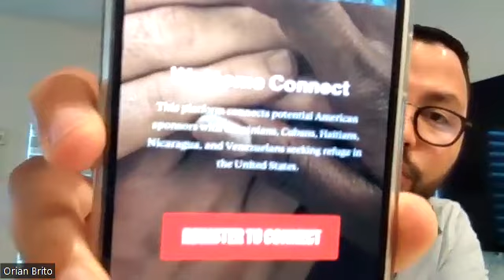¿Cómo conseguir un patrocinador en EEUU? y otras preguntas sobre parole humanitario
Conversamos con el abogado de inmigración John De La Vega sobre el programa Welcome.Us y consultamos sus preguntas sobre el parole humanitario.